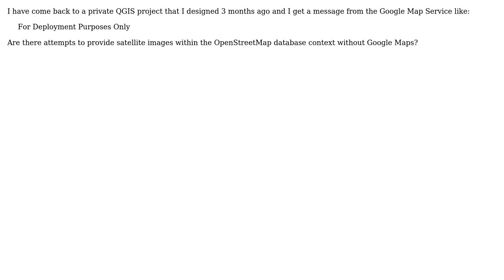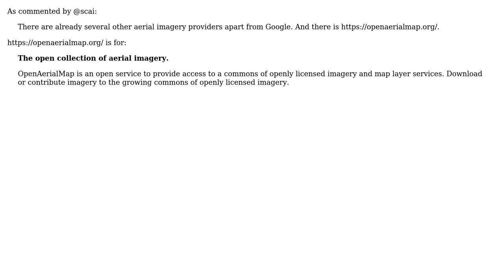GIS: Seeking OpenStreetMap satellite images service beyond Google Maps service?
With thanks & praise to God, and with thanks to the many people who have made this project possible! You are responsible for your own actions.